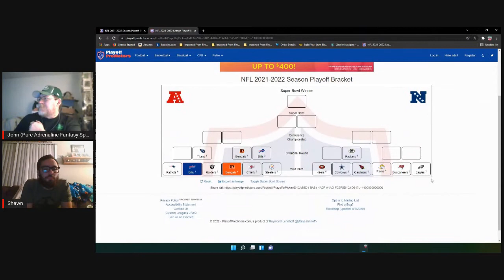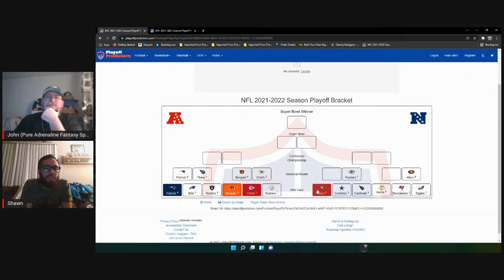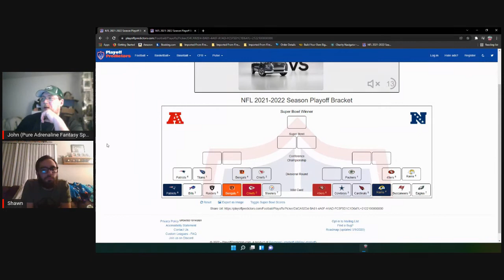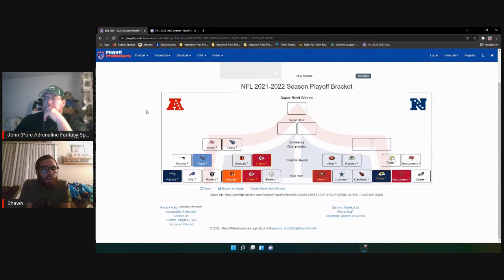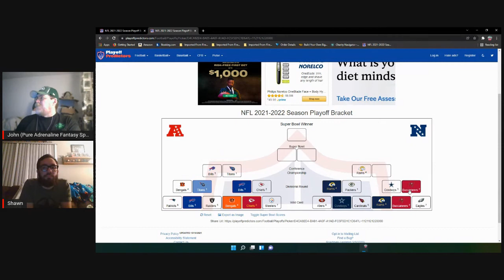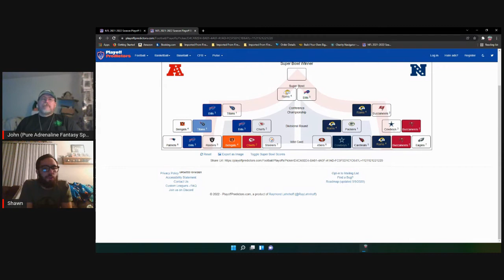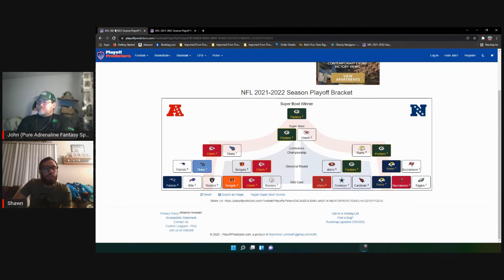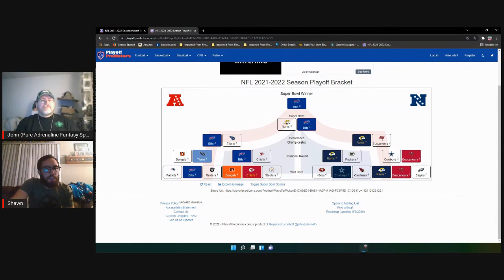2022 NFL Playoff Predictions through the SuperBowl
Shawn and John make their 2022 NFL Playoff Predictions through the SuperBowl